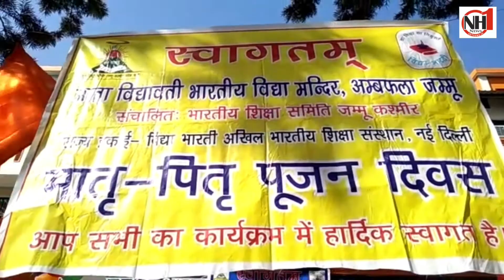Minister of State for Jal Shakti, Rattan Lal Kataria attended Matr Pitri Poojan Diwas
Minister of State for Jal Shakti, Rattan Lal Kataria attended Matr-Pitri Poojan Diwas organized at Bhartiya Vidya Mandir, Ambphalla, Jammu.